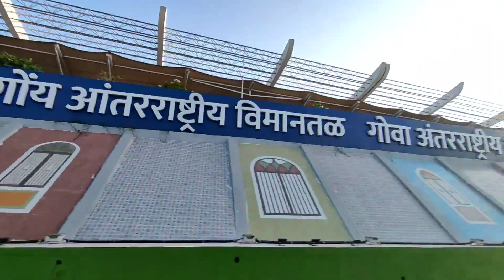exploreing Cruise terminal😊vlog#78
my boya mic:take
my tripod